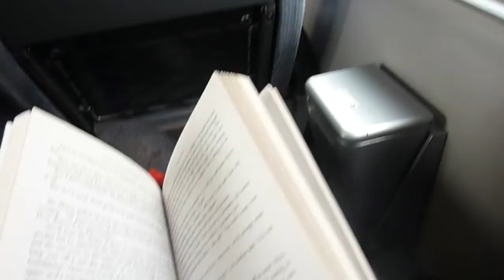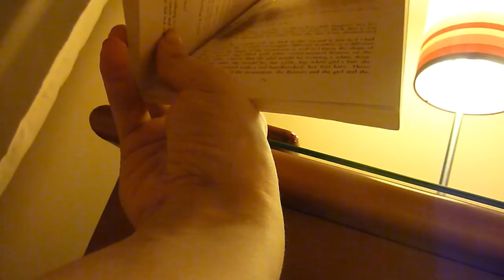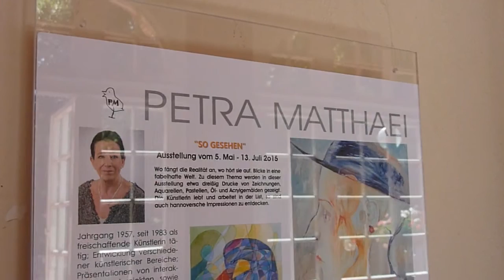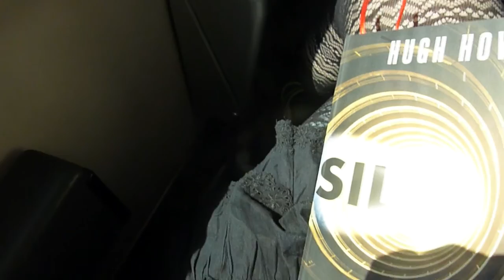TAGEBUCH: Familienzuwachs, Hannover, Landidylle.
Ich tuckerte durchs Land, um ein kleines Menschenwürmchen in den Arm zu nehmen und zu filmen, solange es noch zerknautscht ist und aussieht wie jedes andere Baby, sodass es ok ist, es im Internet zu zeigen.
Außerdem: Hannover, Eis, Felder und Zugfenster.